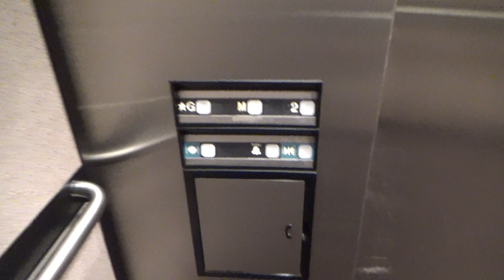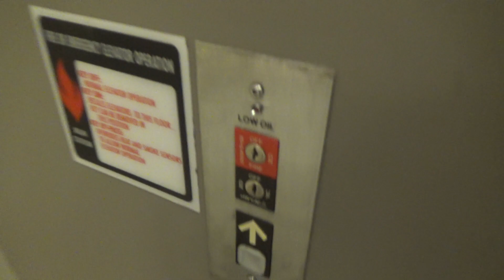Dover Hydraulic Elevator @ Minneapolis Convention Center (Near Hall C) - Minneapolis, MN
This is the elevator outside Hall C (Car 4) at the Minneapolis Convention Center. This elevator pretty much identical to Car 3.

Installed- 1990